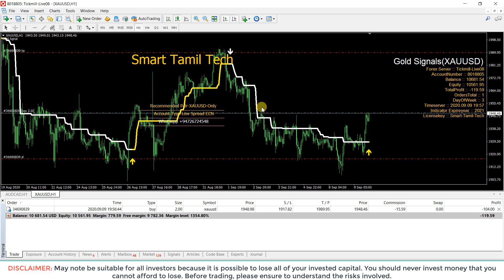Forex Gold Signals Live Trading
Gold Signals indicator will work on specific frames and charts so you can scalp and trade the gold market easily, and these technical indicator strategy system is perfect to make 50 to 150 pips/ points daily, some times more then 200 pts. When you will buy these trading systems you can compare systems with our instant signals